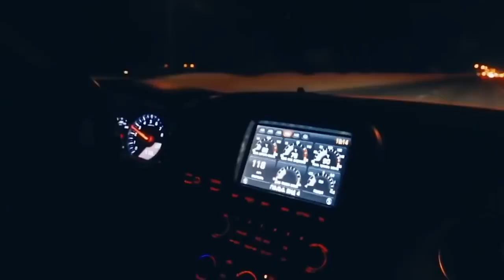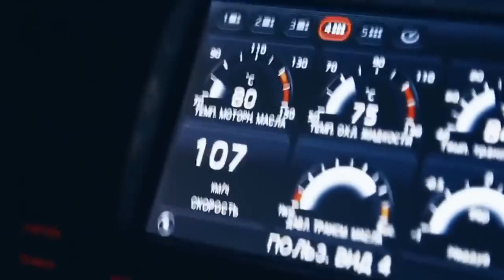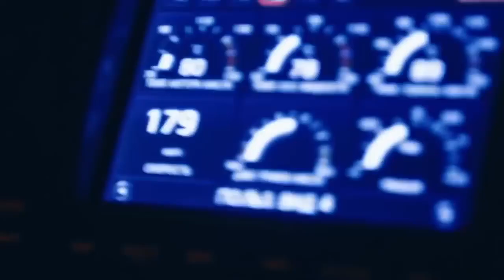T-Fest - Скандал (feat. Баста)